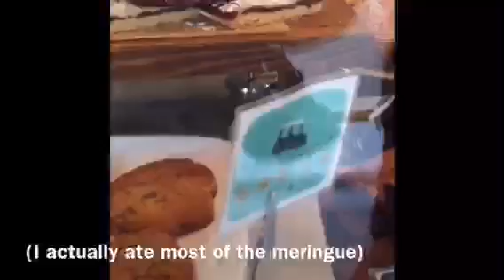Olympathlon 2016: Triathlon - Crystal R 2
Olympathlon 2016: Triathlon 2
Crystal R (Team High Seas)